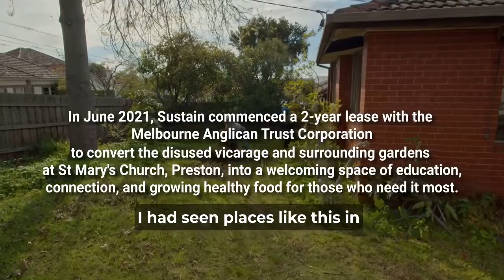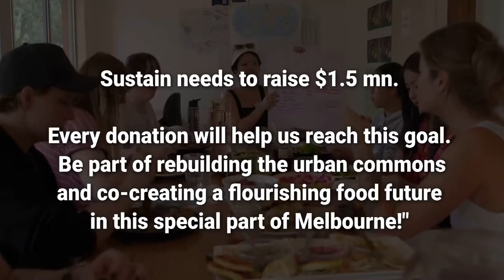Save Oakhill (Teaser)